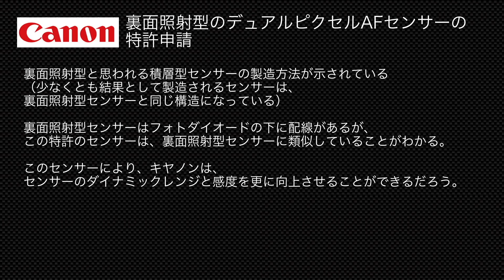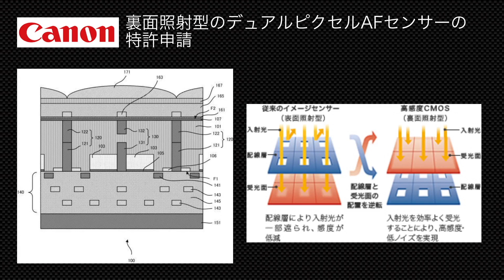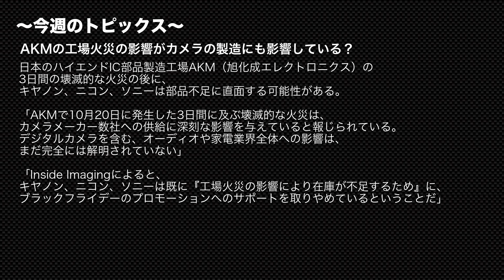【カメラ雑談】SONY新製品まとめ〜週刊カメラニュース2020/1212〜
今週は、CP＋の開催がオンラインになった事やAKMの火災による影響が、気になりました。
来年は、どうなるんでしょうね。